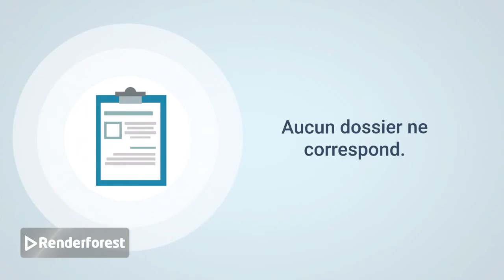Histoire vraie : Élève fantôme